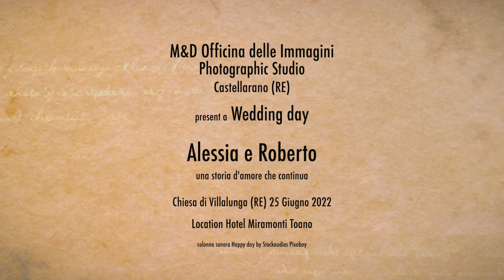Trailer Alessia e Roberto wedding day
Il matrimonio, uno dei giorni più importanti nella vita di una coppia.
Noi raccontiamo questa giornata con immagini che vi lasceranno un ricordo indelebile nel tempo, gioie, emozioni, sentimenti, racchiusi in un video che rimarrà per sempre con voi.